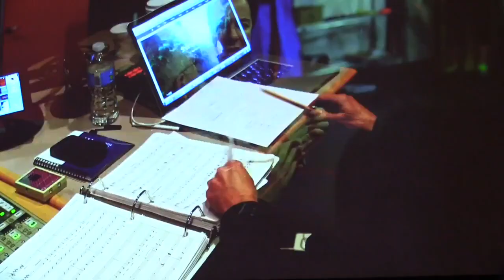Tangled: The Musical presentation for Disney Cruise Line at Walt Disney World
for more Frozen fun!

Walt Disney World held the first Disney Cruise Line meetup with Tangled characters to reveal details about Tangled: The Musical for the Disney Magic cruise ship including a look at rehearsals and a new song.